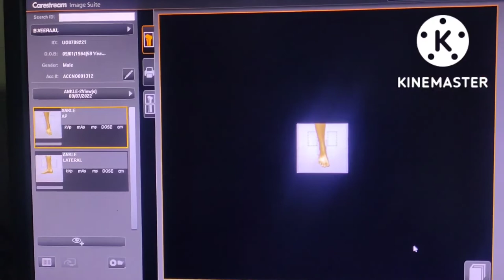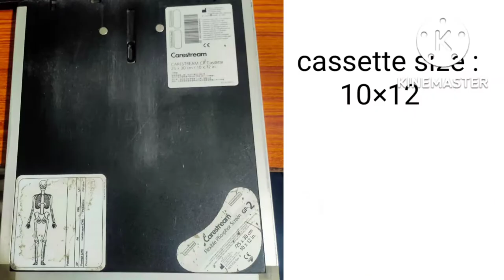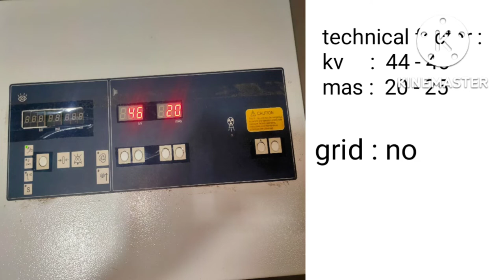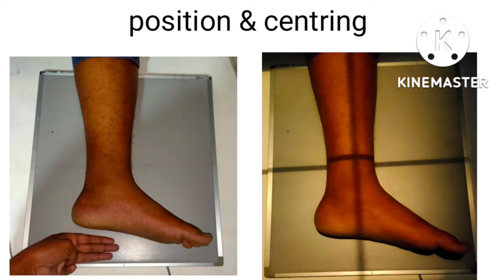x ray ankle position ap lateral view in telugu